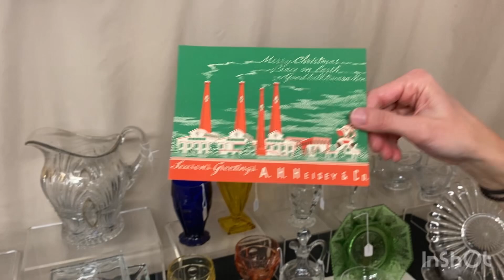Heisey Half Price Thursday 11/29/23